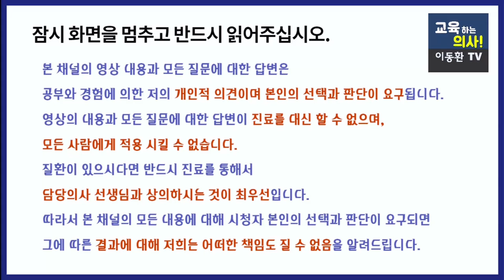근육량증가 및 운동효과를 최대화 시키는 방법. 운동 전후 이것 한잔 마시면 운동효과가 상승됩니다.